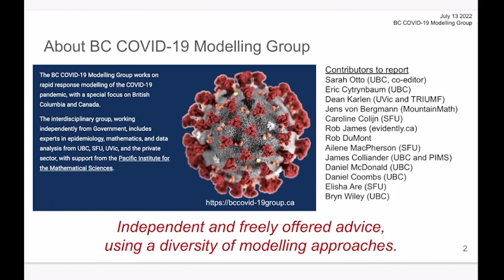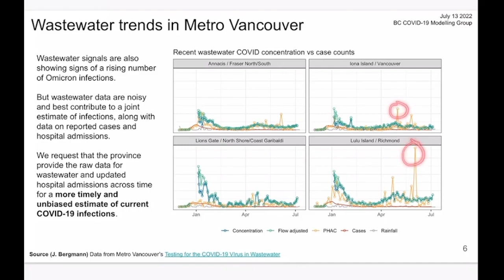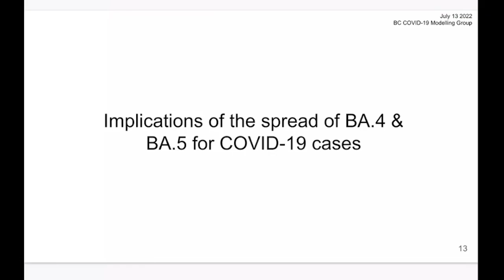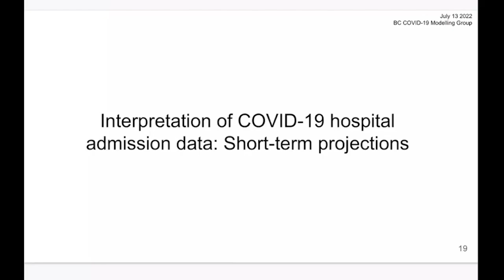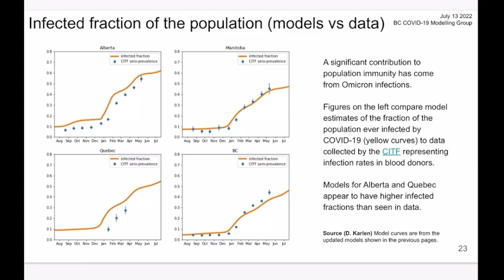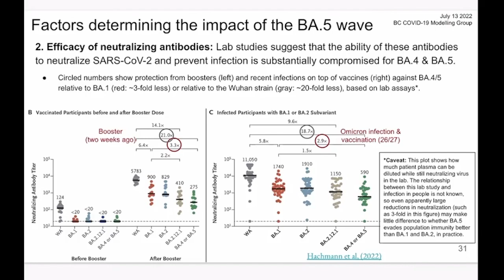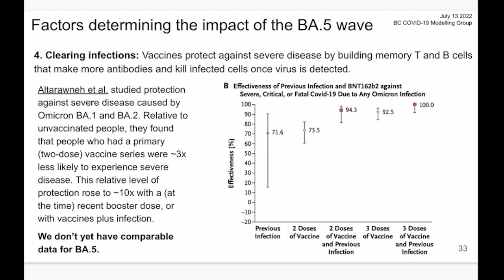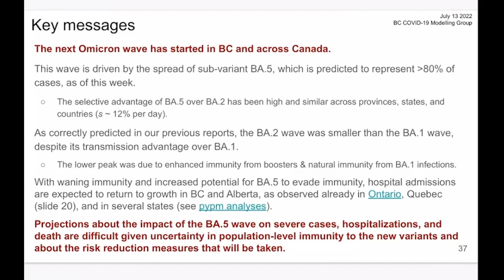The next Omicron wave (BA.5) is here in BC.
This video provides a walk-through of the BC COVID-19 Modelling Group's July 13 , 2022 report with Prof. Eric Cytrynbaum. The report (and video) highlights our group's analysis of the third Omicron wave (BA.5) which is just starting here in BC.